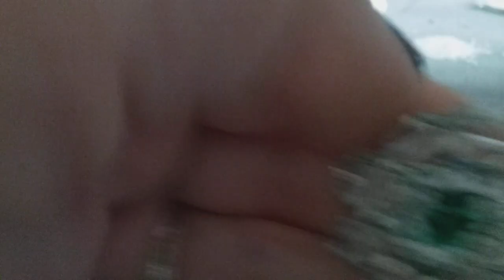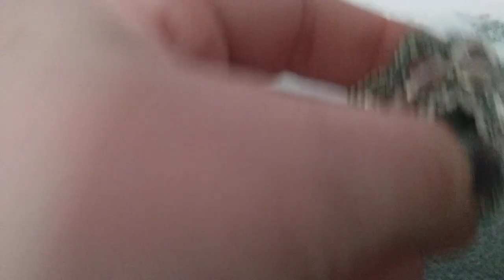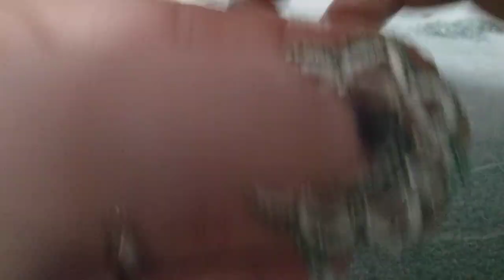12Tutorial orecchini fiorellino :perle 6mm ,rivoli 14mm, roc11/0, roc 8/0, roc 15/0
IL MIO NEGOZIO ETSY